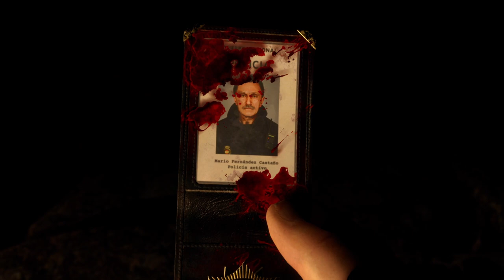RESIDENT EVIL 4 CHAPTER 01.